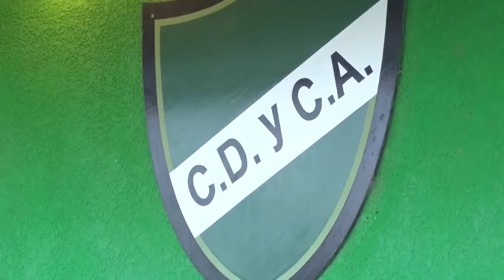03 04 TELEFÓNICA H Flores A la espera del reinicio de la liga de fútbol